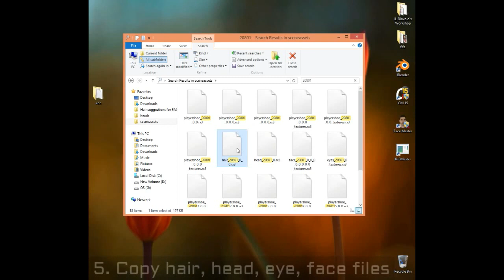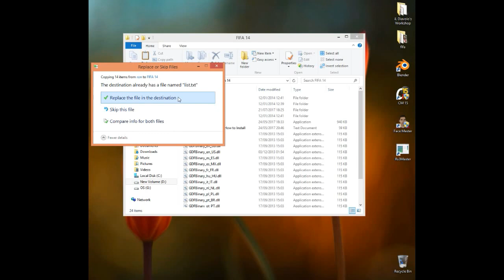How to add face to your Player Career pro? (FIFA 14,15)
How to add face to your Player Career pro?
Compatible with FIFA 14 & 15

-iL Diavolo